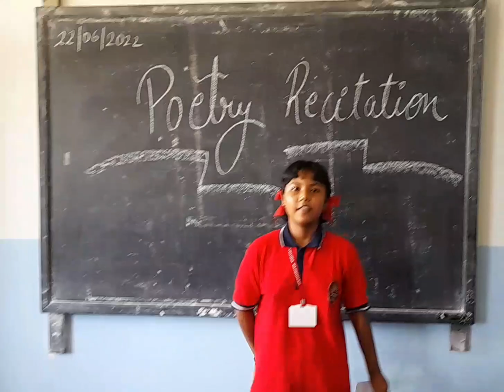Feelings into words by Urbi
A beautiful poem written by Urbi